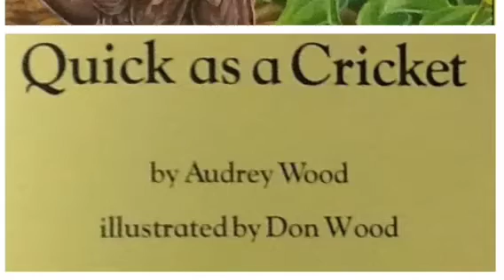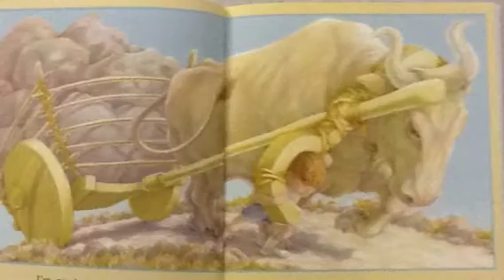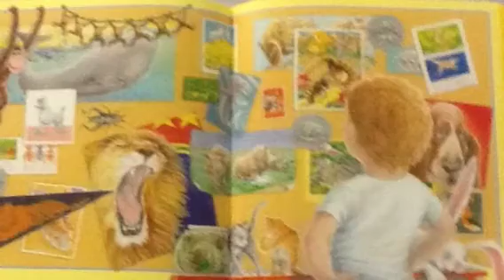Quick as a Cricket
written by Audrey Wood
illustrated by Don Wood

Read by Teachers from TSGA